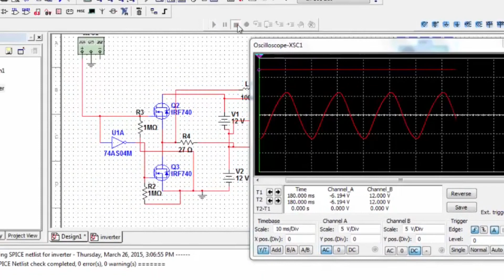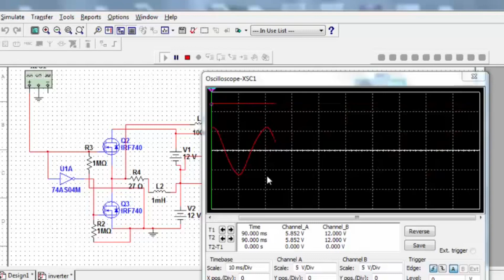How to use inverter DC to AC by multisim